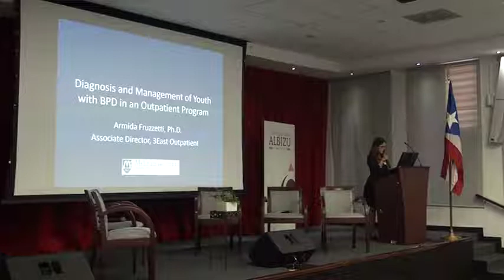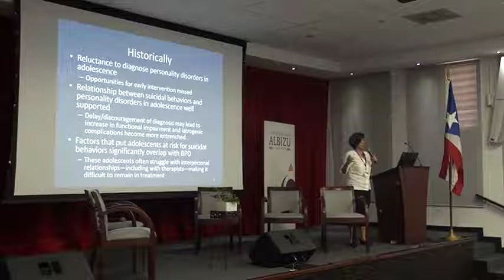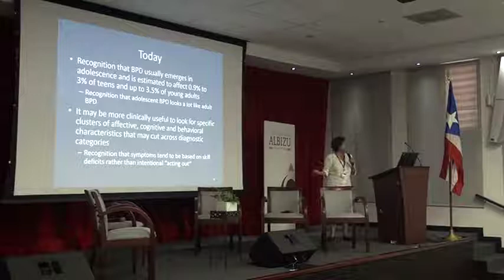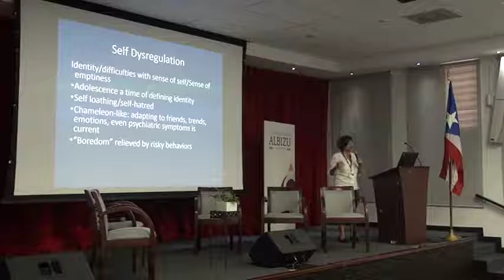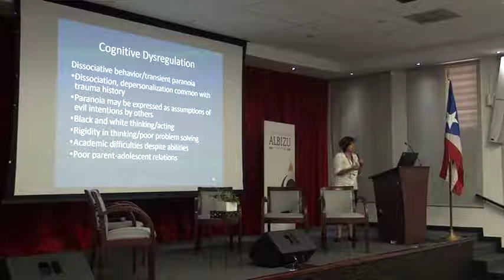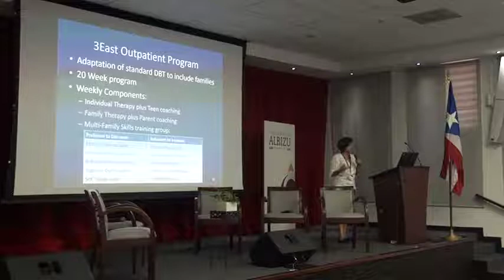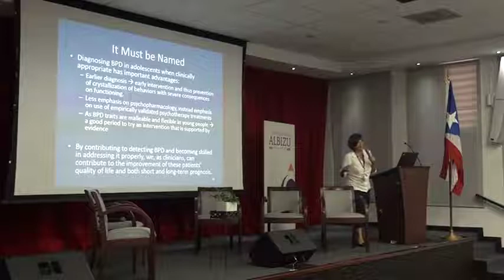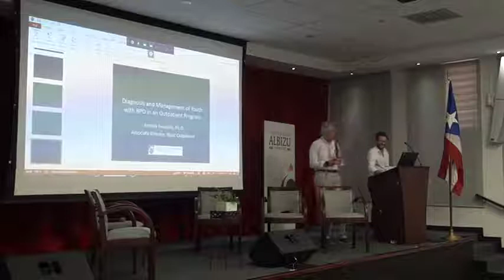10 - Cerrando la Brecha - Closing the Gap San Juan Puerto Rico August 26 27, 2017